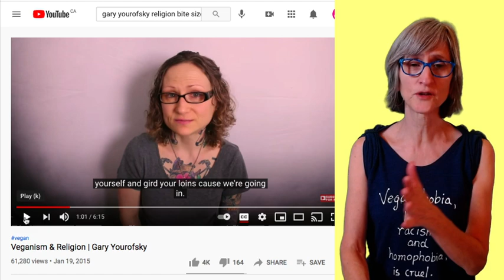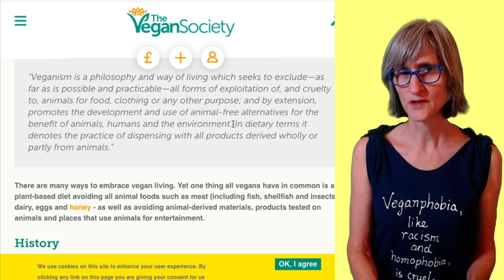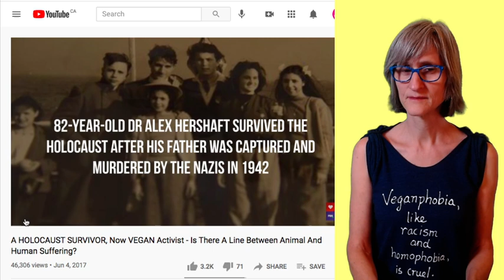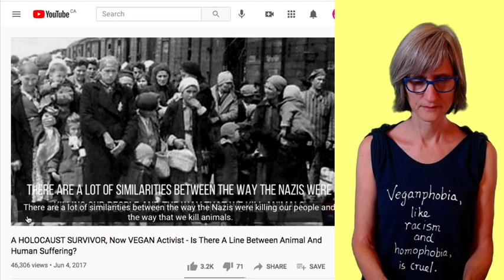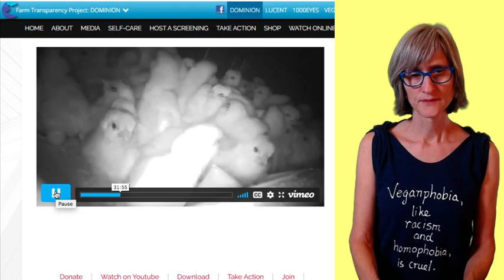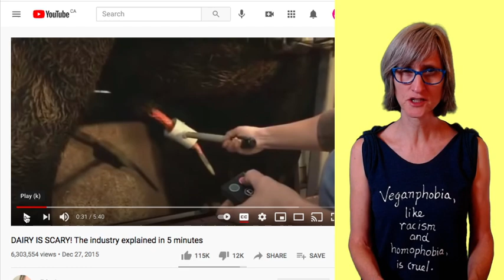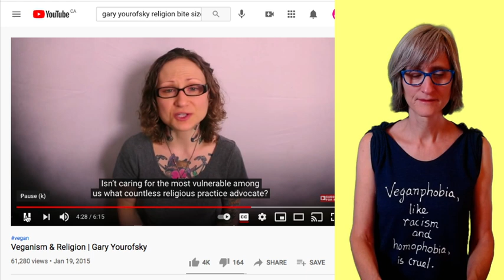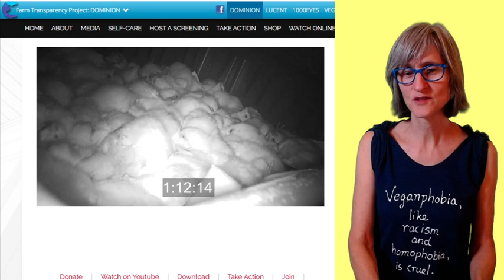John Robert Bell Fails Sunday School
That Vegan Teacher Miss Kadie is on Spotify.